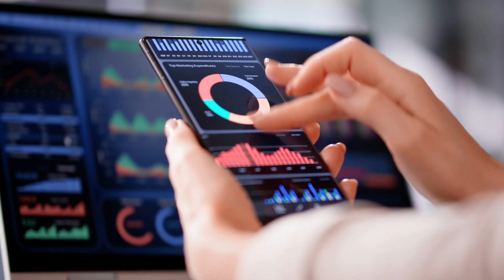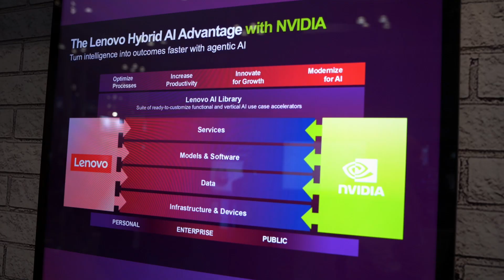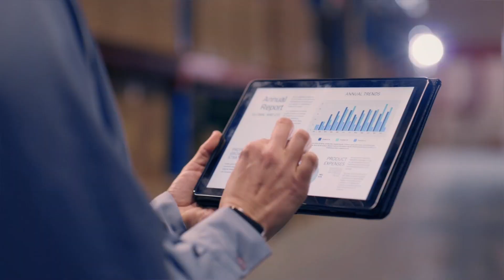Bringing AI Innovations to Retail with Lenovo and NVIDIA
In the video, we highlight the powerful partnership between Lenovo and NVIDIA, blending innovative solutions and AI technologies to transform Retail. Discover how our collaboration creates a seamless, end-to-end solution for businesses, enhancing customer satisfaction, and streamlining operations. Join us to see how this alliance is reshaping the Retail landscape. To know more about Lenovo Retail Solutions